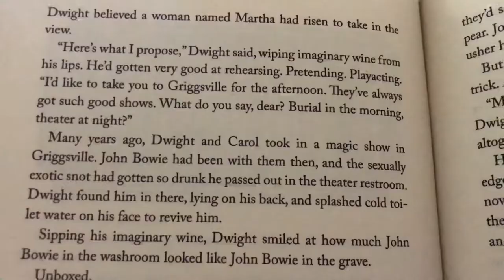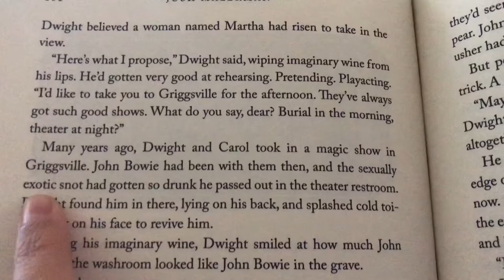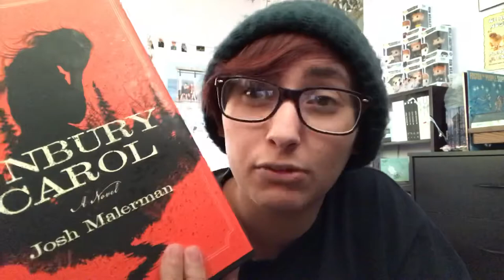2018 winter cramathon vlog & wrap up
watch my gradual descent into mental turmoil in real time basically.